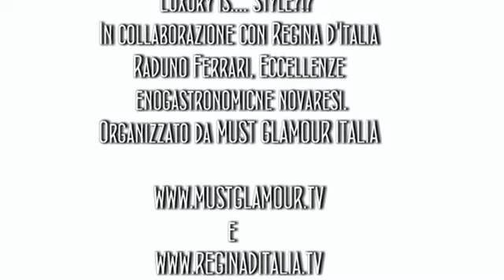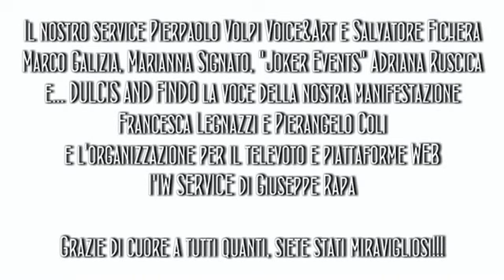LUXURY IS.....STYLE ?!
Organizzato da Must Glamour Italia in collaborazione con Scuderia Ferrari Club Valceresio e Scuderia Ferrari Club Saronno .
Ospite d'Eccezione Lorenzo Casè Campione Ferrari Challenge 2009 Novarello 27 aprile 2013
IWServices.it © ®